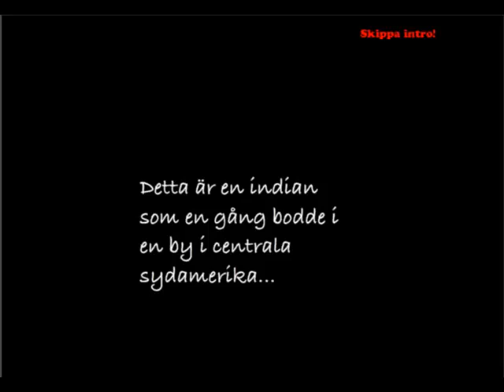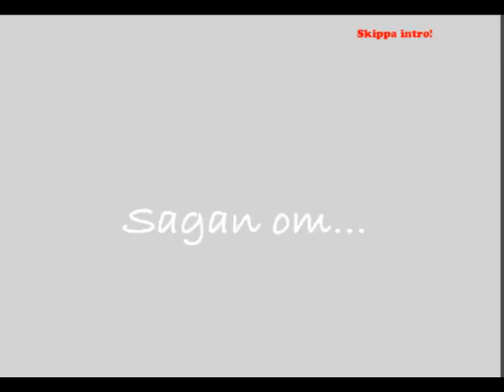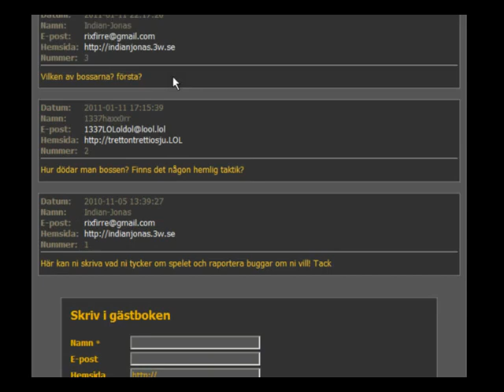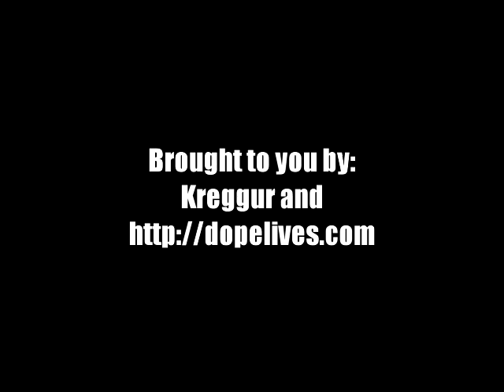[Dopefish] Indian Jonas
So some fegets emailed me and asked me to play their game.

It's fucking shit.

Also something happened with the sound and it got a bit wonky.

Any way.